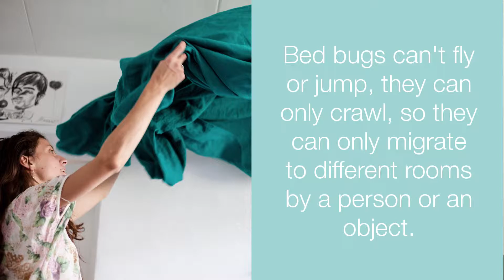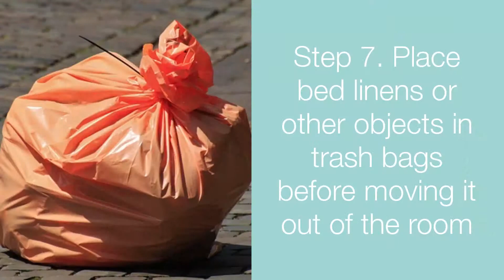8 Steps To Get Rid of Bed Bugs - Naturally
If you're having a problem with bed bugs, this video is for you.

Rather than hiring pest control to come and use heavy chemicals, you can mitigate the problem naturally.

Watch the video to find out the six steps to get rid of bed bugs naturally.

Links from the video:
Pest Hawk Bed Bug Traps
Sleep Defense Mattress Encasement
Utopia Bedding Box Spring Encasement

Cheers!
LV